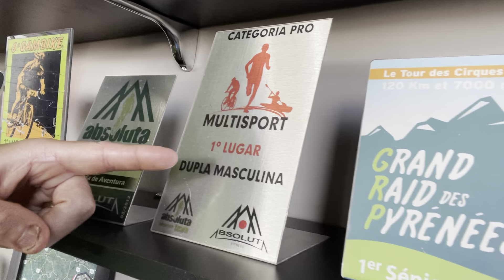E se eu sobrar?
E se eu tivesse sobrado? Quem nunca sobrou né? Se sobrar tenho o segredo: treinar mais, acreditar e conquistar!